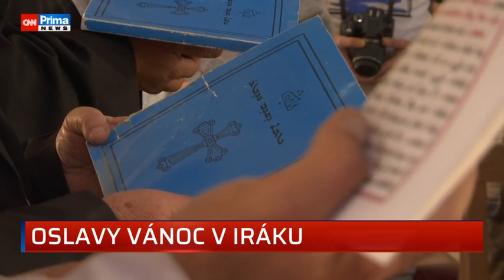CNN Prima NEWS - Zprávy 24.12.2020